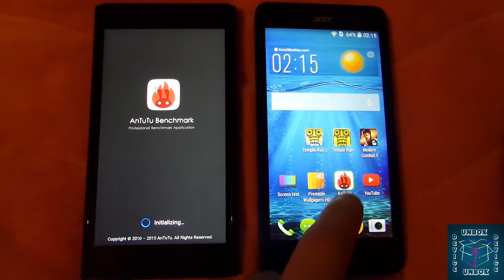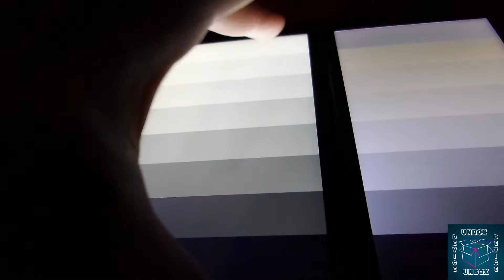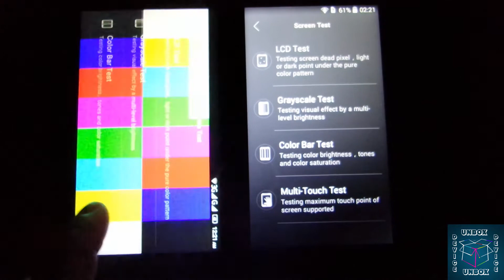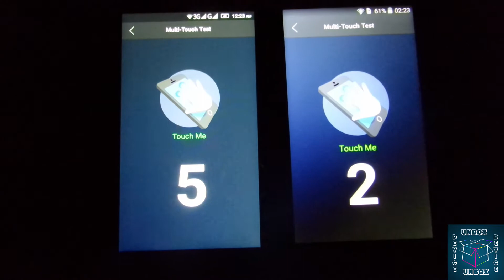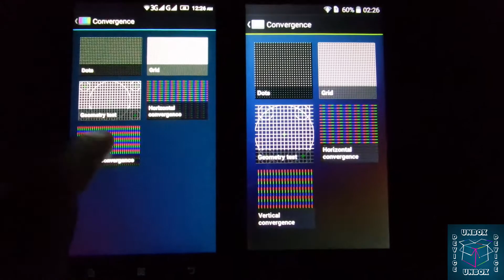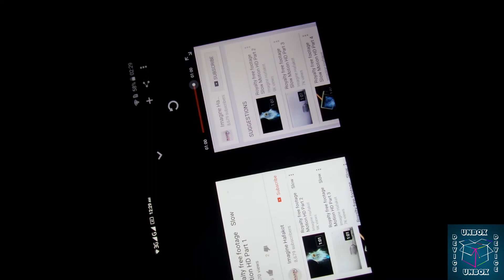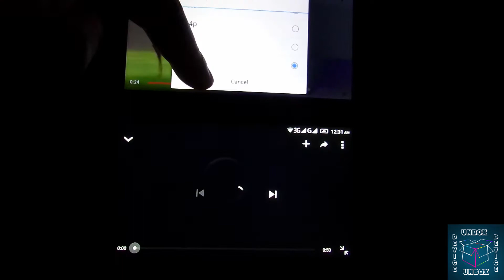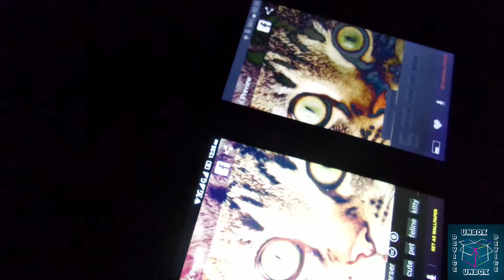Lenovo P70 vs Acer Z520 Longest Screen test - [TFT vs IPS]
Extreme screen test (TFT vs IPS) of Acer Liquid Z520 and Lenovo P70.